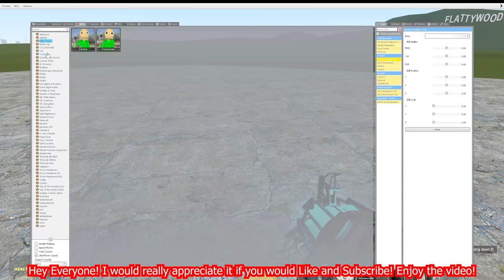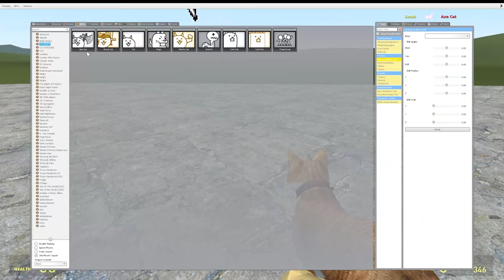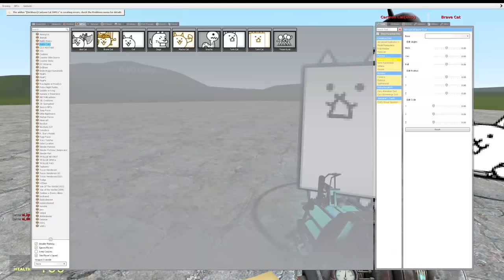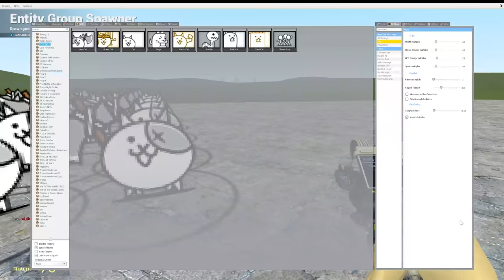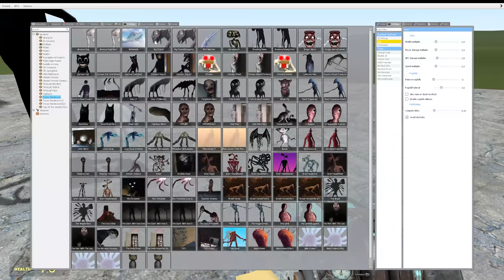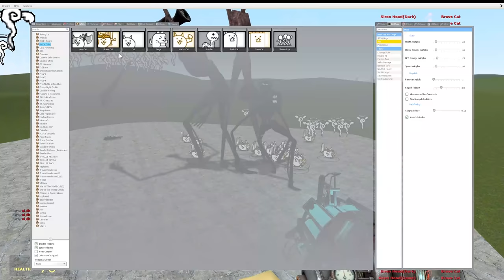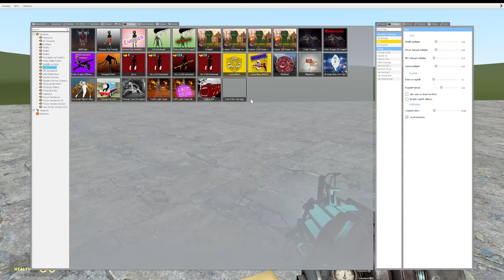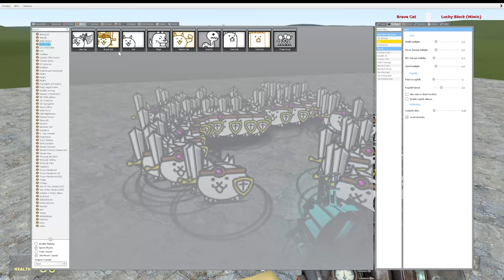BATTLE CATS VS CARTOON CATS!! (and Others!) Garry's Mod [Trevor Henderson]